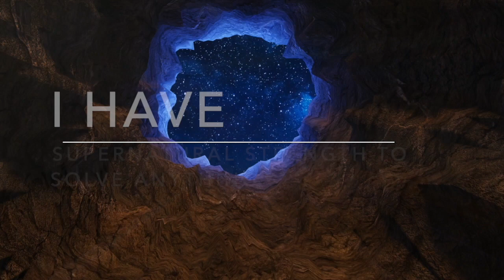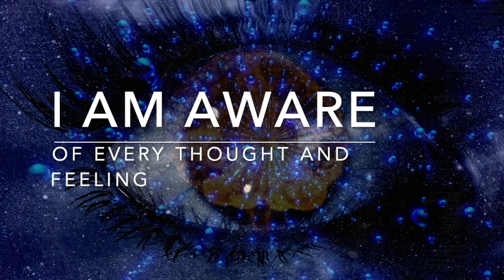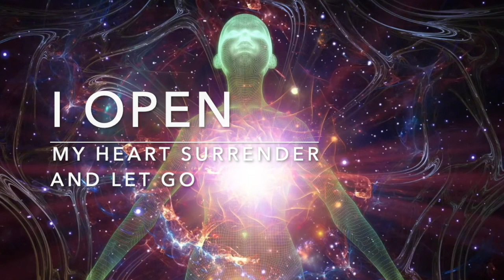I AM ENOUGH | Kaleidoscope & Mind Movie (Extended) | Dr Joe Dispenza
What if future you were already 'ENOUGH' right now?
What if you could raise your energy, and therefore fall in love with your new future that you have created?

This Mind Movie is my own way of remembering my future right now. I hope it serves you well. The kaleidoscope helps you enter into a trance so that you can program your future directly into your mind.

Mind Movies have been popularised by Dr Joe Dispenza. They serve to help you get clear on the future you want to create, and at the same time help you to reprogram your subconscious mind into a new destiny.

This video loops between the kaleidoscope (trance to program your subconscious) and the mind movie (remembering your future)
- 0:00 Kaleidoscope
- 8:00 Mind Movie
- 13:01 Kaleidoscope
- 23:02 Mind Movie
- 28:03 Kaleidoscope
- 33:04 Mind Movie
- 38:06 Kaleidoscope
- 43:07 Mind Movie

Four Steps To Becoming Supernatural
Have you ever struggled to become a 'doer' instead of a thinker?
Know lots of theory but not getting any real practical results?
Get frustrated because it's not making sense?

I've been there too. In fact, I'm often there as thoughts, feelings and behaviours arise from the past, feelings of not being 'good enough'.

I've recently realised that applying a four step process is what allows me to become supernatural:
1. Teachings are understood
2. Experience in meditation with eyes closed
3. Apply in life with eyes open
4. Remember your future

In the past, I've spent the vast majority of my time on step 1, in theory land, in my head. The focus of this video is to allow you to learn from experience in meditation (step 2) so that you can then practice applying in life when the environment constantly prods you to return to the same predictable unconscious past (step 3). Through repeated practice (steps 1-3) you start to install new hardware in your brain to create new software, the future of your design (step 4).

I hope this video is of service to you.

FULL LIST OF QUOTES
- I am excited to wake up early for my morning meditation
- I believe in possibility
- I believe in my future
- I believe in myself
- I begin from balance
- Every cell in my body radiates with health
- My immune system is strong and durable
- My body heals itself easily and rapidly
- I free my body from the past
- I am pure love
- I choose healthy eating as a way of life
- I am so in love with life
- I attract loving and caring people into my life
- I am aware of every thought and feeling
- I am kind to myself
- I give myself permission to change
- I open my heart surrender and let go
- I am one with the divine
- I trust myself
- I invest in the unknown
- When I am in the present moment | there are infinite possibilities in the quantum field
- I am the master of my mind
- My body is full of health and vitality
- I am relaxed qi flows through me
- I allow the divine to heal me completely
- I trust myself
- I am perfect, whole, and complete
- I am worthy
- Wealth flows to me in abundance
- Every day I raise my energy | I generate love joy and gratitude
- I am a loving husband and father
- I have supernatural strength to solve anything
- I live in peace and contentment

CREDITS

Music

- A Musical Voyage into Cosmic Consciousness
- Barry Goldstein

- Senorita - Celio Cover
- Despacito - Luis Fonsi ft Daddy Yankee